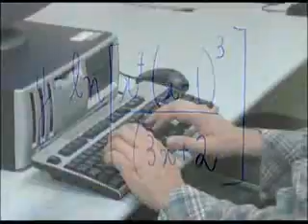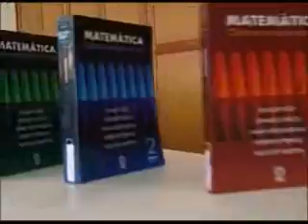Programa Foco - Matemática Computacional na PUC-Campinas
A série de programas Foco apresenta os  cursos da PUC-Campinas sob a ótica dos alunos que vivenciam este universo. Produzidos pelo Departamento de Comunicação, por meio da TV PUC-Campinas, em parceria com Laboratório de Imagem e Som, do Centro de Linguagem e Comunicação, os 40 vídeos da série pontuam as diversidades dos cursos, suas principais características e a estrutura oferecida pela Universidade.